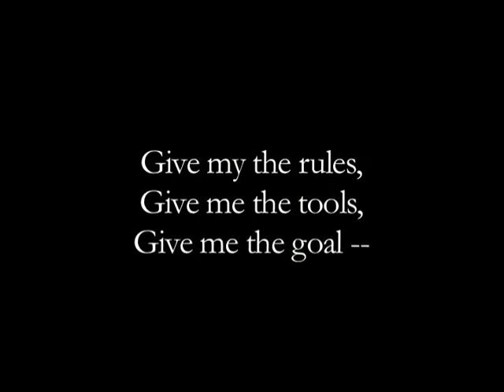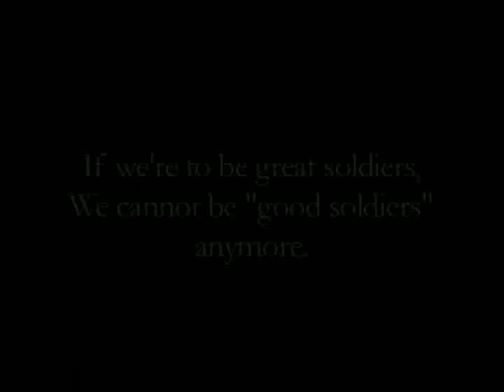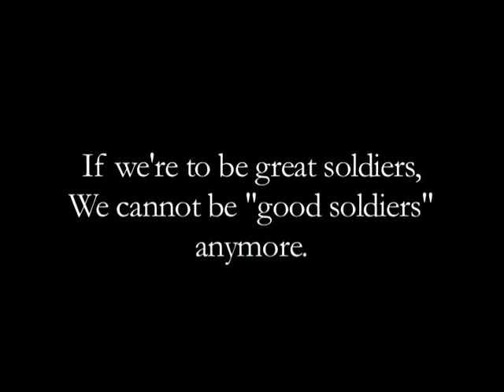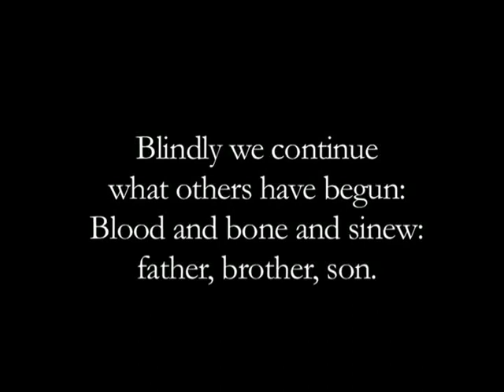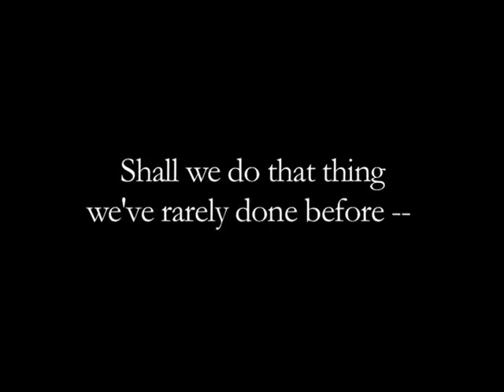"Too late in the day, sir"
The Spartan general Leonidas, in an unguarded moment, questions the mechanical, uncritical thinking that, more than their respective governments, seems to have drafted both men into war. -- Audio File with Text.